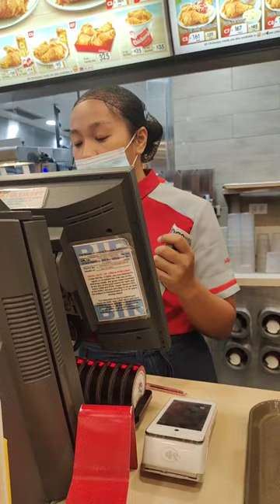NEWEST FUN INDOOR PLAYGROUND FOR KIDS | UNITOP MALL 2ND FLOOR| OPON MERKADO | Paul & Cathy Vlogs